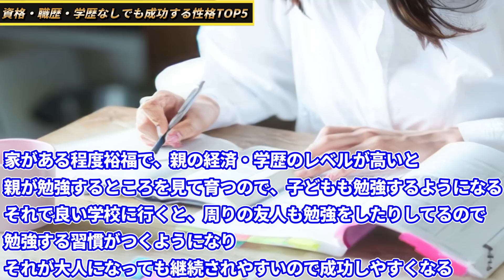コレさえあれば資格・職歴・学歴いらないTOP5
\目次とオススメ/
0:00 資格・職歴・学歴なしでも成功する性格TOP5
0:32 5位：好奇心が強い
1:52 4位：誠実さが高い
2:52 3位：知識を増やし続けている
4:41 2位：統制の所在が内側にある
6:14 1位：マネースクリプトが正しい
7:36 マネースクリプトの勉強はDラボor新刊で！
🌟ミリオネアの17の習慣〜富豪の89%に共通する行動パターン

＼予約でAmazonランク1位🥇／
📘収入の９割はマネースクリプトで決まる Amazon予約特典：「DaiGoがお金を貯めるのに一番効果があった具体的方法」 予約はこちら➡︎

🐈DXモバイルへの参加はこちらから📶
※Dラボの知識を身につける【自己成長に特化した独自機能】をぞくぞく公開予定！早めに入ってくれた人には今後優先特典を作る予定 This video is just “my consideration” based on above literature. Don’t take it seriously.